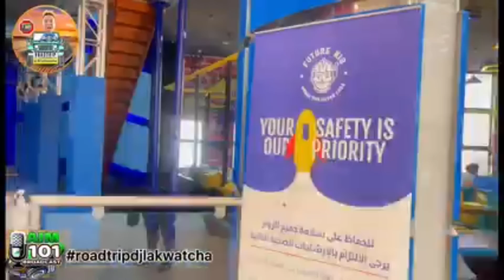KUWAIT TOUR ROAD TRIP EPISODE #3 KUWAIT MAGIC MALL